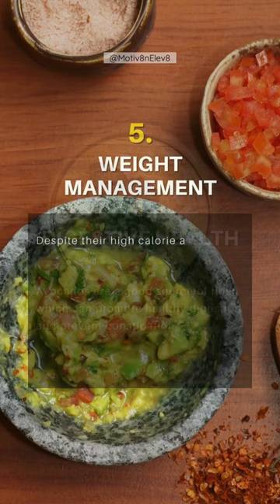BENEFITS OF AVOCADO! Did you know? Let me know in the comments👇